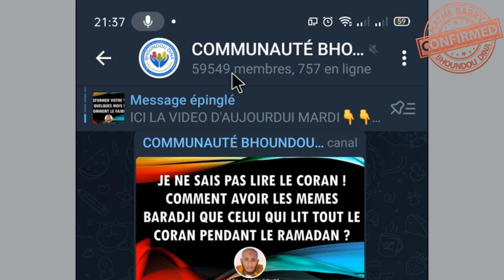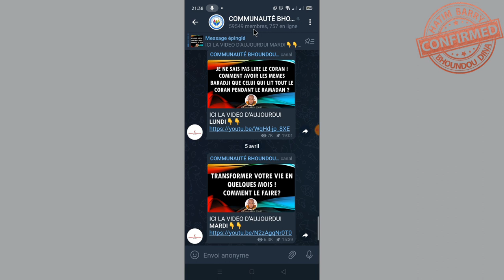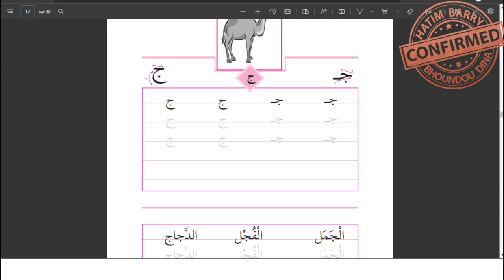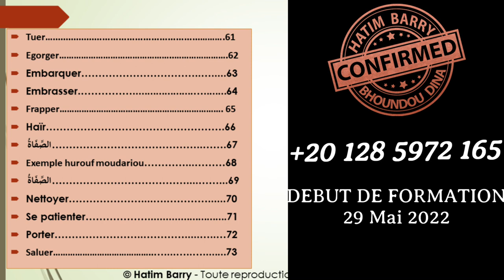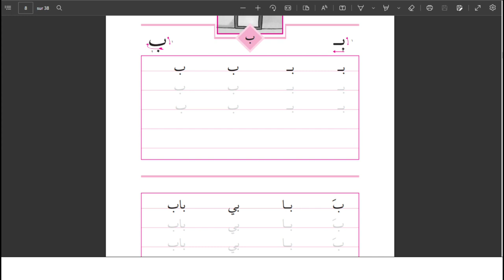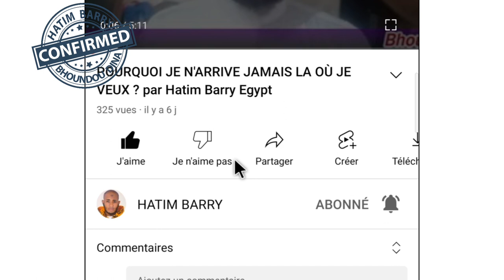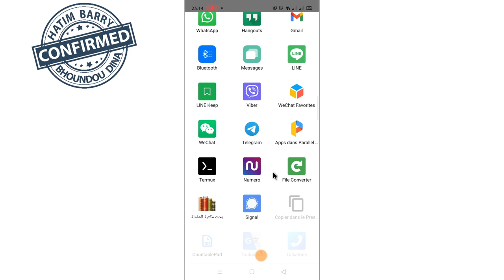SI JE DEVAIS CHOISIR QU'UN SEUL CONSEIL LEQUEL JE VOUS DONNERAIS ? VIDEO 2 HATIM BARRY EGYPT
REJOIGNEZ NOTRE COMMUNAUTE SUR TELEGRAM

Communauté Bhoundou Dîna
Une communauté qui encadre des leaders et des influenceurs de Demain
5 Sujets 👇👇
Succès Santé Carrière Social Sprituel